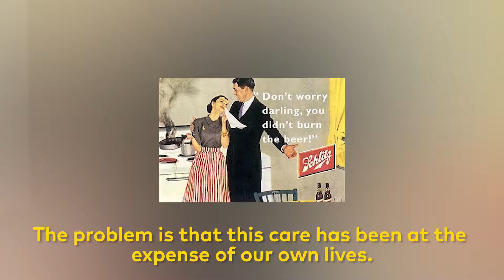Entrevista a AnaMaría Hernández sobre Autocuidado de la Revista Sur Conectas